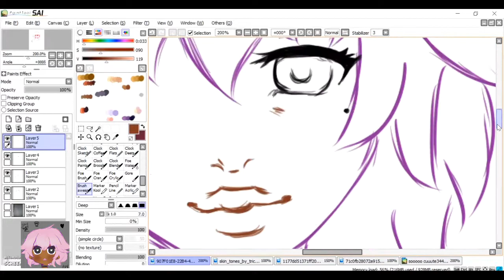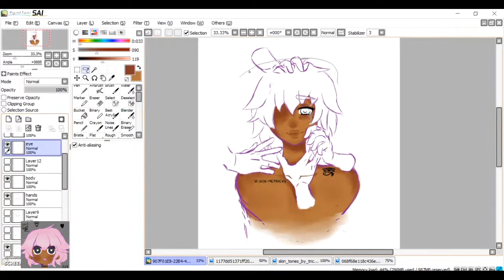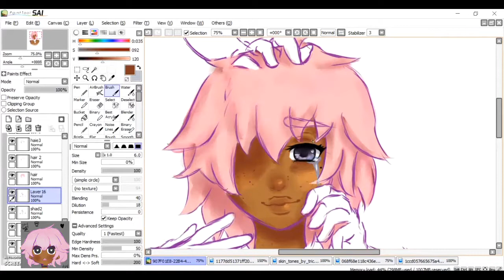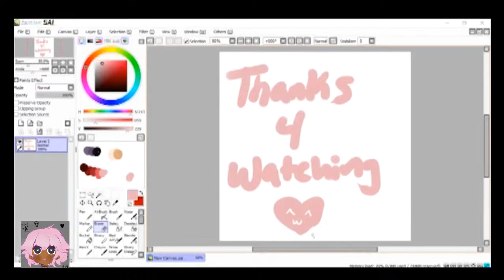SPEED PAINT: This World is Wrong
BAX AT IT AGAIN WITH THE CRAPPY SPEED PAINT VIDEOS~